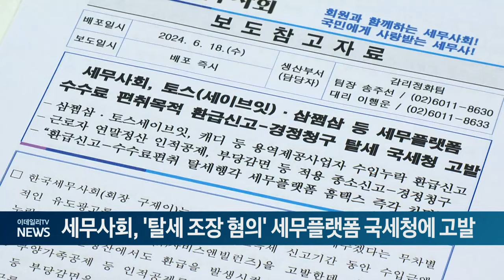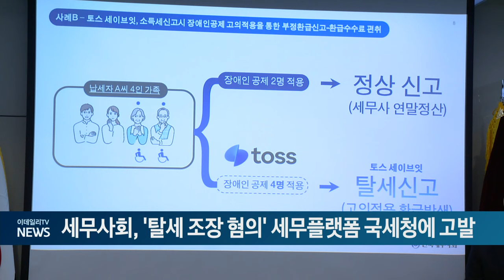세무사회, '탈세 조장 혐의' 세무플랫폼 국세청에 고발 (20240618)